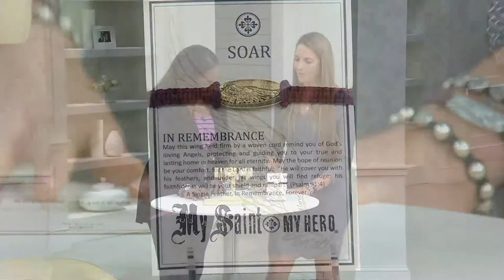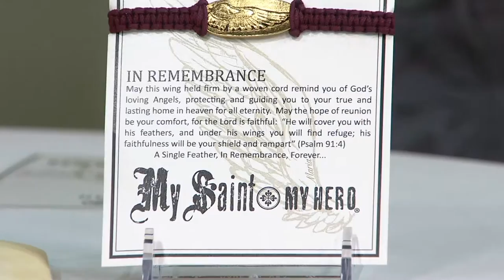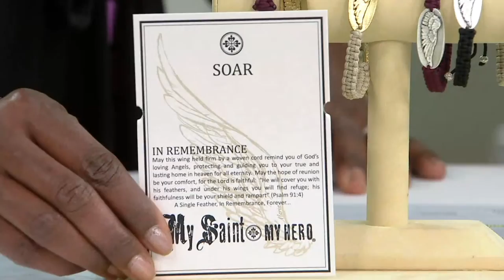My Saint My Hero Soar Angel Wing Bracelet on QVC